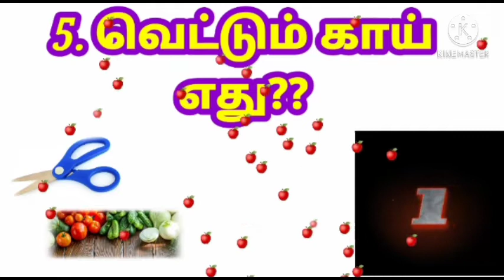ஒரு நிமிடம் பாருங்களேன். ரிலாக்ஸ் கிடைக்கும்/கண்டுபிடிங்க பார்க்கலாம் /கடி. கடி ஜோக்கடி விடுகதையா